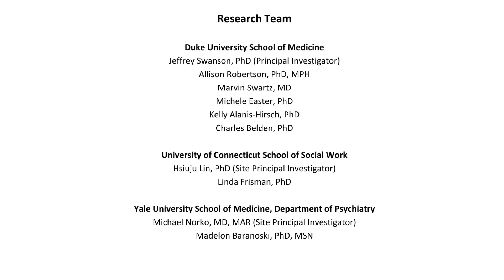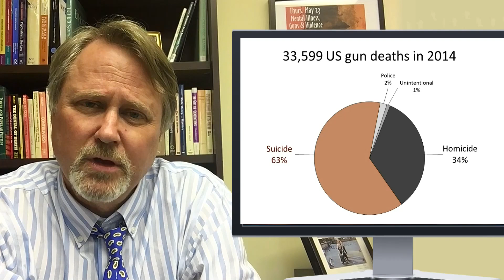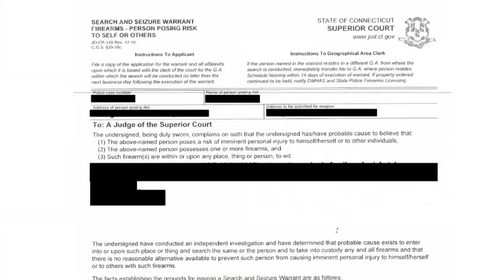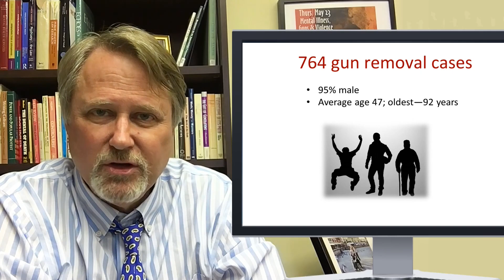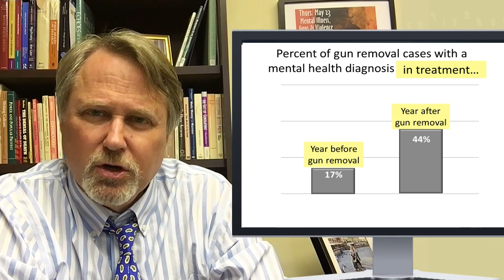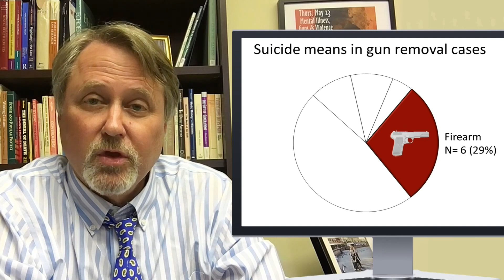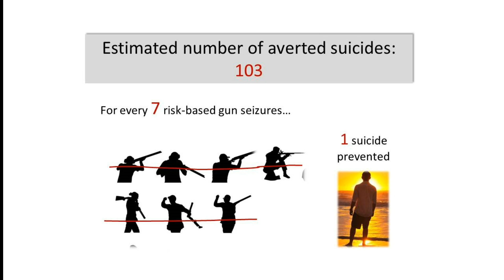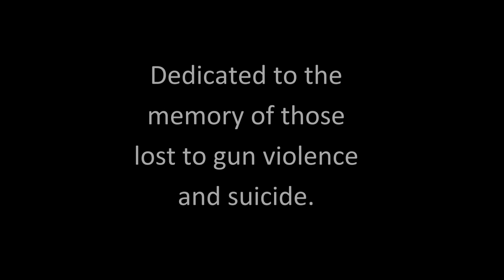Risk-based gun removal and suicide prevention in Connecticut -- Jeff Swanson, PhD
Professor Jeffrey Swanson from  Duke University discusses new evidence for the effectiveness of a civil court action to separate dangerous people from firearms.